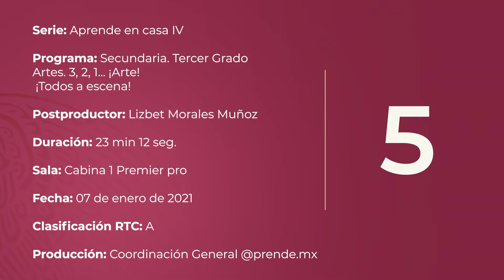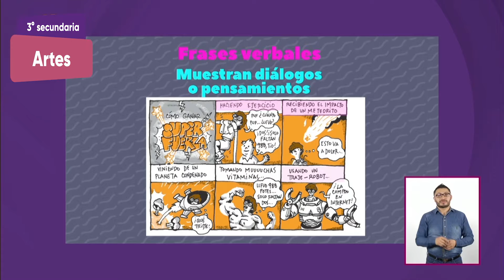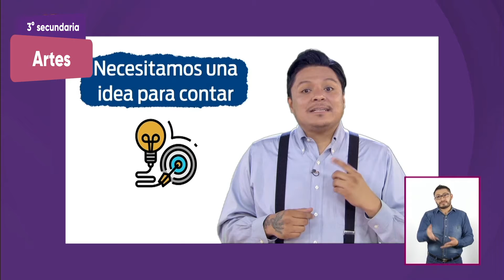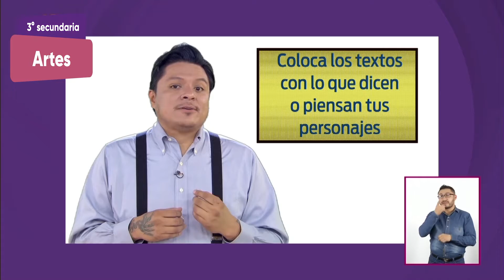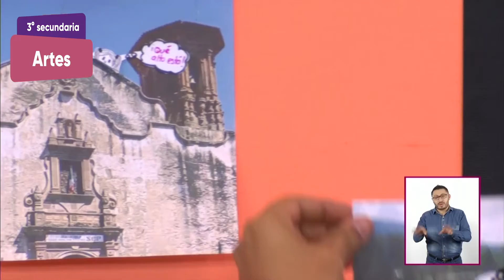07-ene-2022 • 3° Secundaria » Artes » 3, 2, 1... ¡Arte! ¡Todos a escena!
Aprendizaje esperado: crea la estructura de una puesta en escena al combinar distintas posibilidades de representación entre la realidad y la ficción en una producción artística original.

Énfasis: diseñar la estructura de una producción artística original que combine la realidad de una experiencia significativa con las posibilidades de la ficción.

¿Qué vamos aprender?
Explorarás algunas posibilidades de representación artística de tu realidad, a partir de abstracciones con un sentido personal. Recuerda que una abstracción es crear un concepto o una idea a partir del mundo que te rodea, por ejemplo, un corazón rojo con alas puede ser la representación abstracta del amor que siento por alguien y de la historia que has vivido juntos.

Por supuesto, esto enfocado en la realidad de todos, proponiendo algunas formas que, son accesibles para todos y se pueden adaptar a los intereses individuales.

Hoy zarparás en un viaje por nuestro querido y maravilloso país.

Un viaje lleno de texturas, colores, sabores y realidades que utilizarás para concretar la historia del personaje que has ido trabajando desde las sesiones anteriores.

Has creado tu propio personaje, con nombre y elementos que te representa, características propias.

También utilizarás la recopilación de escenas de la sesión anterior, con lo cual podrás representar las diversas historias de tu personaje.

Ten a la mano tu personaje y si cuentas con fotografías de lugares que hayas visitado, también puedes hacer uso de ellas, si no, puedes dibujar algún lugar donde quisieras estar.

Además, necesitarás lápiz, cuaderno, colores y elementos que ayuden a decorar el espacio.

Si no pudieras contar con estos elementos, no te preocupes, te mostraremos que puedes representar tus historias con lo que te rodea.

Recuerda que cuentas con el apoyo de tus maestras y maestros para presentar tus trabajos y así compartir tus historias con tus compañeros.